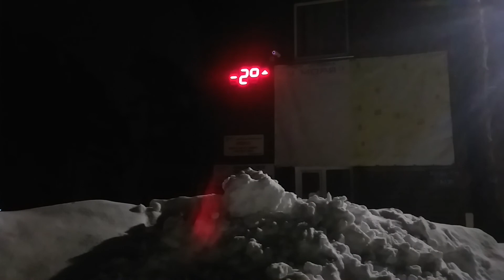Chalé em estação turistica em novosibirsk , sibéria , com rio congelado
PIX 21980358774     PAULO A M NUNES
20.00 REAIS / 4 DOLARES / 4 EUROS
VENDA DO LIVRO ARQUIVO EM  PDF

ASSINE AGORA GRUPO PRIVADO PARA ANALISE FINANCEIRA

GRUPO PUBLICO NO TELEGRAM LIVRO JANOT CONTRA OS 7 GRANDES